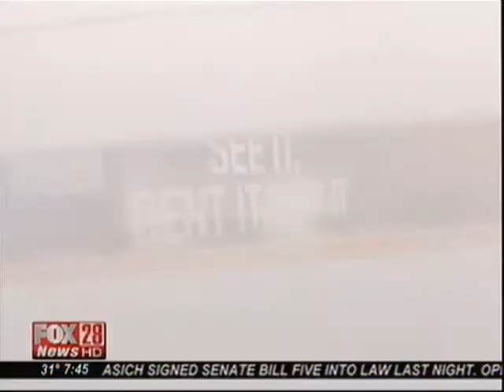Kevin Carr Reviews "Source Code," "Hop," "Insidious" and "Trust"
Kevin Carr makes his weekly appearance on WTTE FOX 28's "Good Day Columbus" to talk about the new film of the week: "Source Code," "Hop," "Insidious" and "Trust"